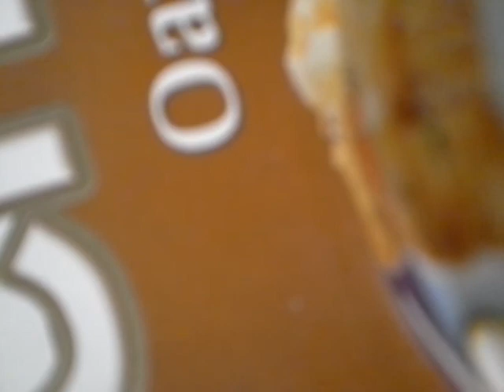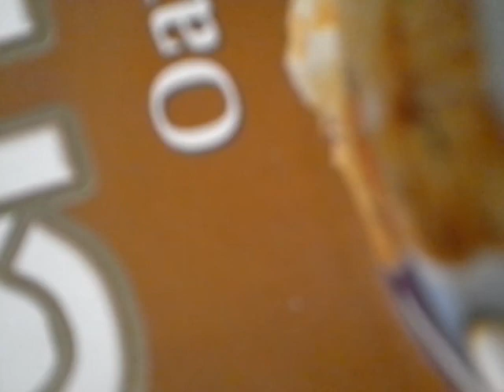NPR Wait Wait...Snoop Dog No.5/18/13 Donate Indepe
NPR radio independent media any kind of donation from public means no stock influences like the others getting news.public radio supporter make a pledge.WNYC.ORG